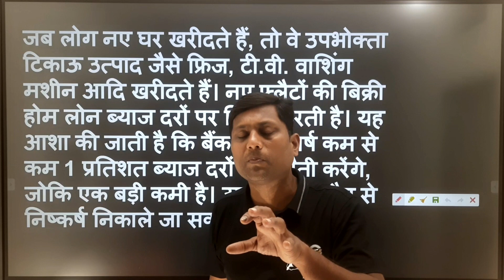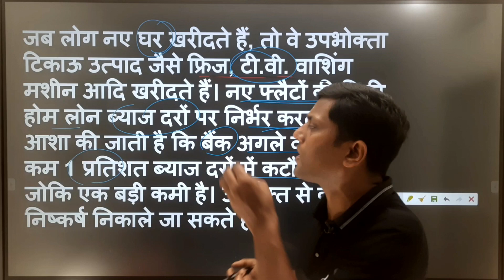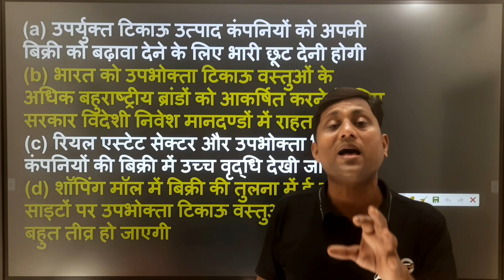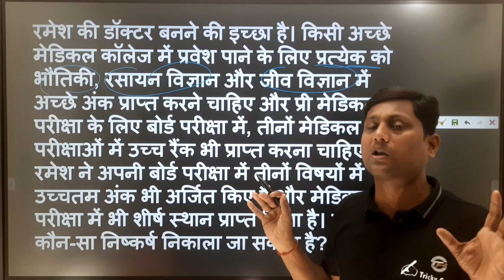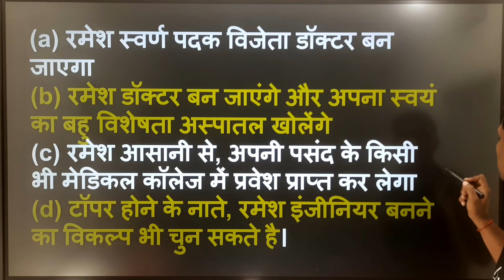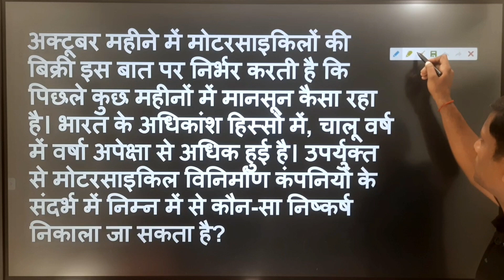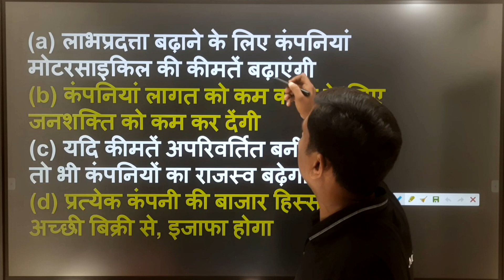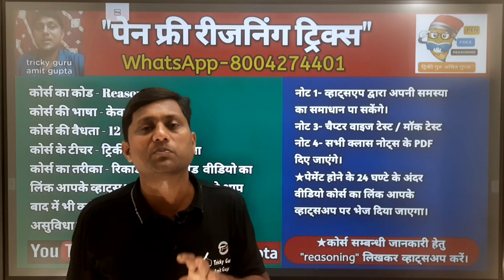upsssc vdo re exam 8 कथन और निष्कर्ष ट्रिक statement and conclusion reasoning trick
vdo re exam previous year question paper 2018 solved